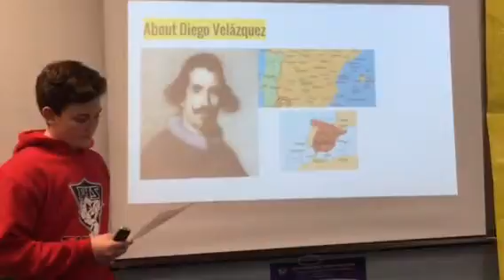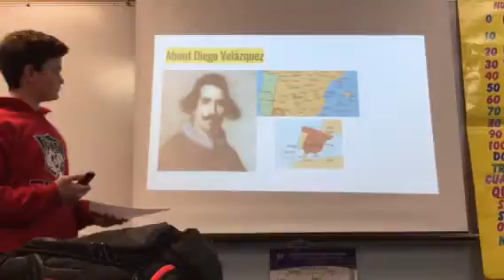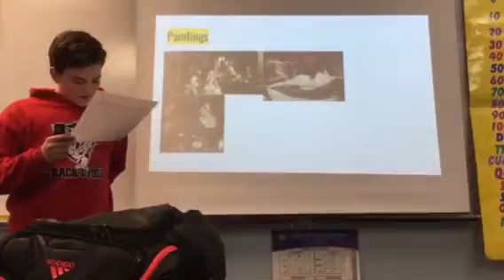Valezquez period 7 2017